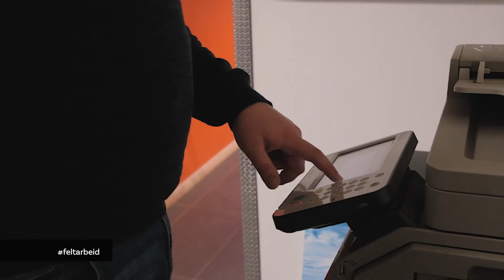Digital Yrkesmesse Data IT Orkland kommune 1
Orkland kommune - IT